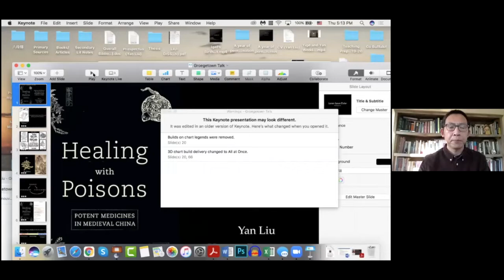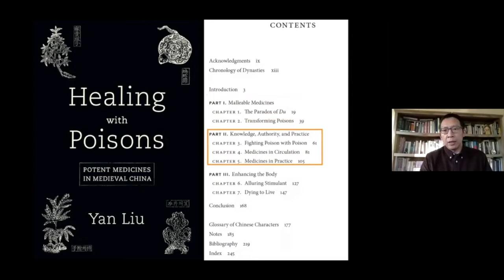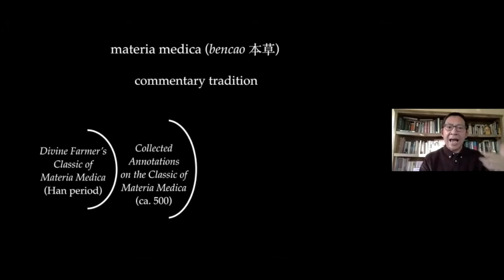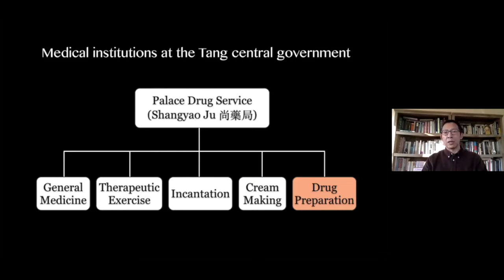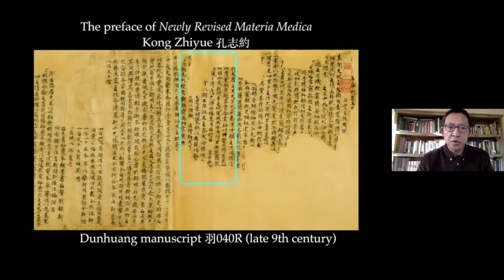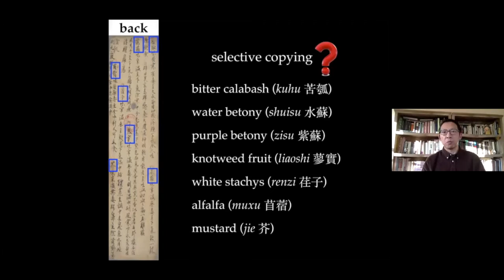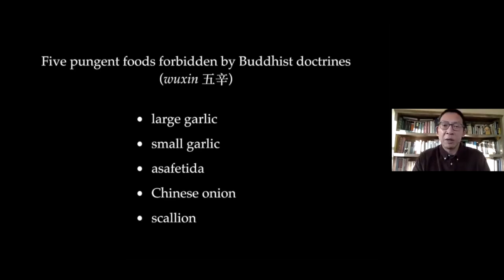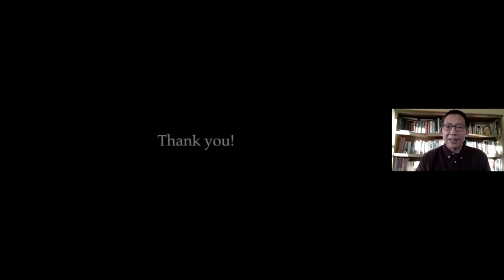Asia in Depth Seminar - Yan Liu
Yan Liu (SUNY - Buffalo), "Healing with Poisons: The Circulation of Medical Knowledge in Medieval China"